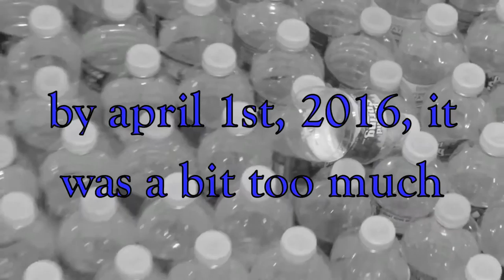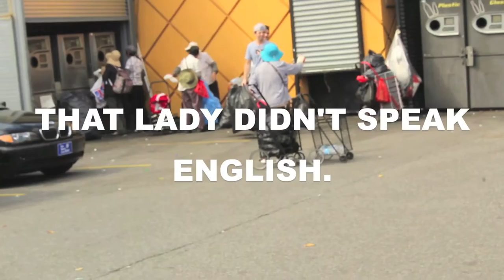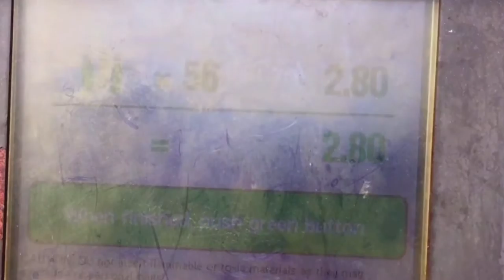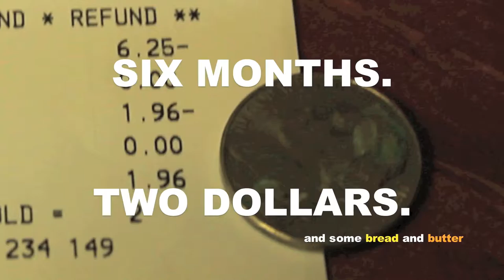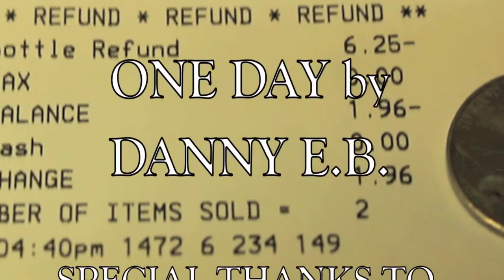The Water Bottle Project